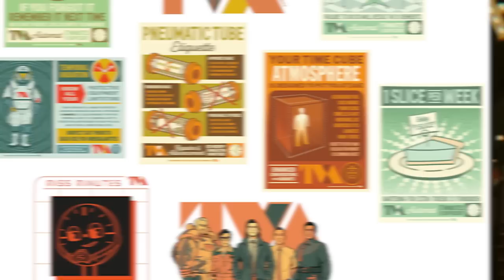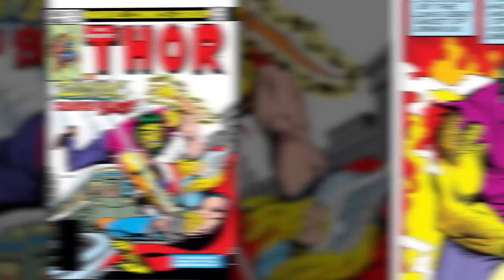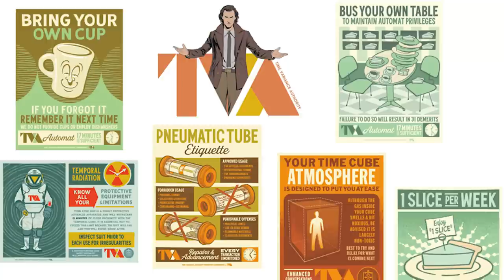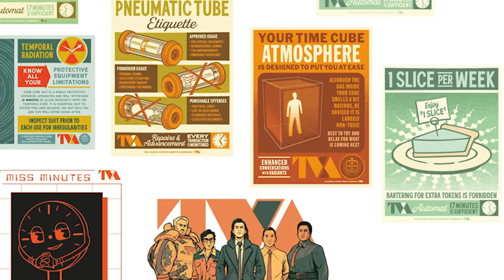Creepy Detail We Missed from the Loki Season 2 Trailer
Loki Season 2 PIE Mystery: Are TVA employees being indoctrinated with green pie? Check out the Codex graphic novel Kickstarter campaign

Recent Loki McDonalds promos have hinted something nefarious may be going on with the TVA Automat and the too-green slices of key lime pie. Erik Voss, as usual, assumes the worst about about what these pies are really made out of.

Comically Inclined Studios
Ladmia
LookNoHands
Karen Wang
Rick Denmon
RXJedi

Producers: Zach Huddleston & Brandon Barrick
Head of Production: John Costa
Post Production Supervisor: Riley Auskelis
Staff Editors: Drew Coombs, Joshua Steven Hurd
Editors: Ed Vilderma
Camera Operator: Dashiell Hamingson